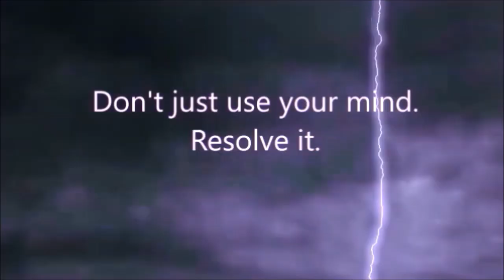Your Salvation is Your Responsibility -Allison's Journal June 7, 2024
NEW! You can now read TROM 2023 in its entirety on our new website BetterTROM.com ! This new edition includes all the TROM 2023 text PLUS the videos and lectures directly related to your reading right at the point where they are most relevant.